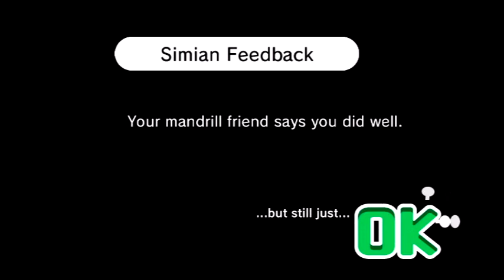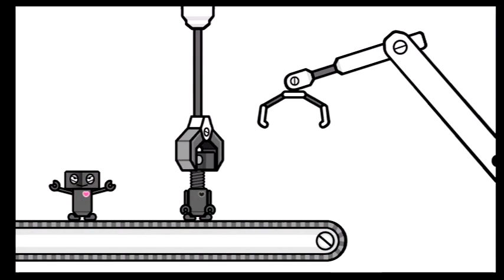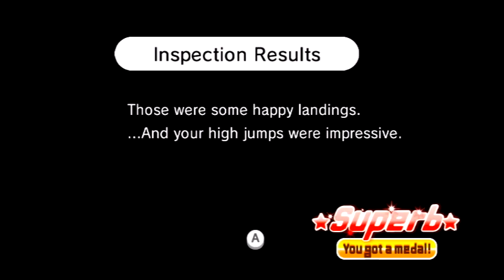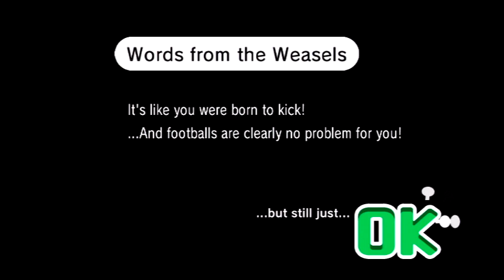Rhythm Heaven Fever | Nintendo Wii | Level 1-4 [Gameday J]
I dont even know which one i liked the most out these first 4. How about you ? Id say the Golf one and the Double Date !